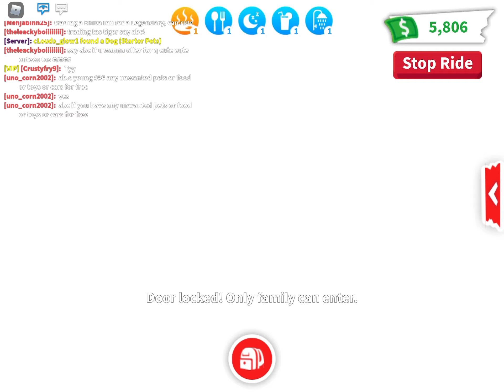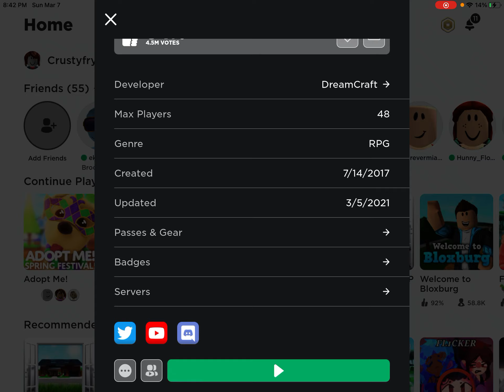Adopt me video| proud horse mom(adopt me Roblox)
Please don’t report the person if you see their username they’ve already been reported:) I don’t really care so do what you want lol¯\_(ツ)_/¯( ˘ ³˘)♥︎